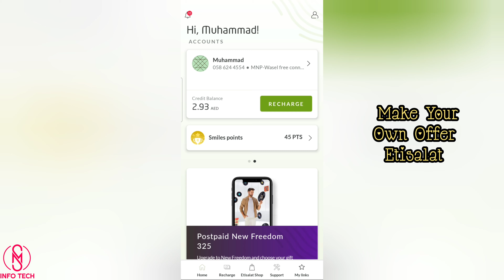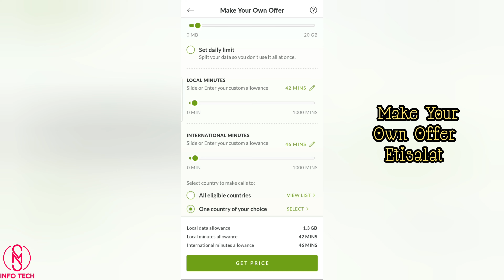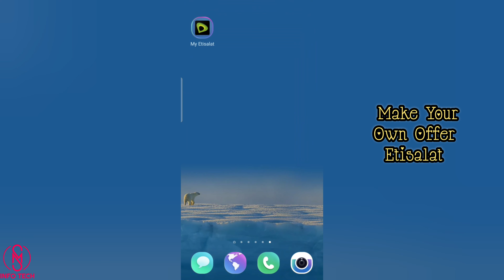Make You Own Offer On Etisalat | Easy